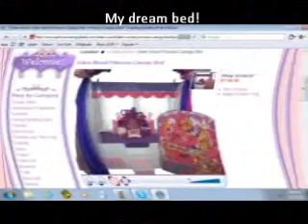WE NEED MONEY!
I am trying to earn money for my dream bed. If you want to help, you could buy some things from our Ebay account. It is: jdun2925
If you send a message to us on Ebay stating it's you, we will dedicate a video to you. DO NOT FEEL PRESSURED TO BUY ANYTHING!